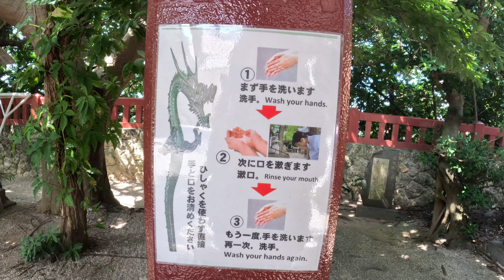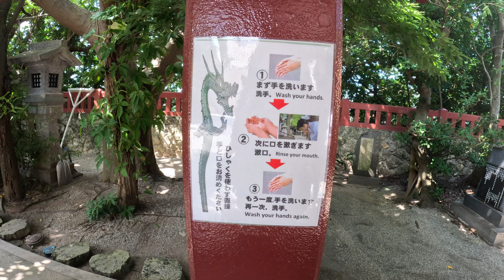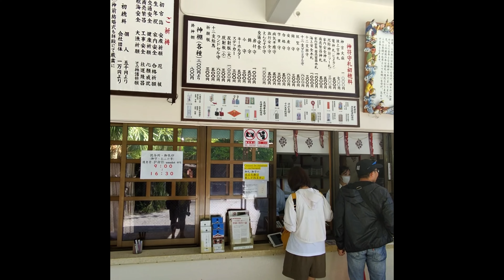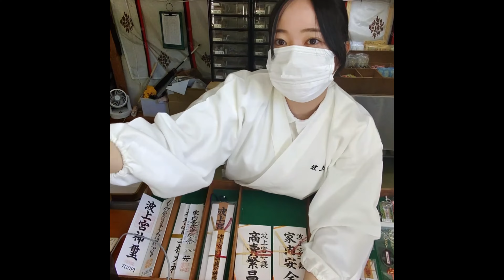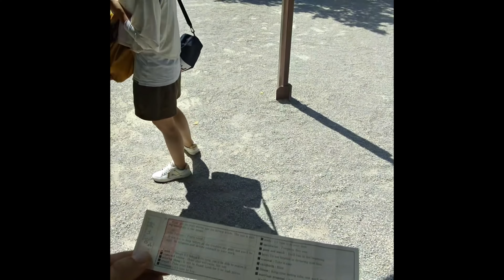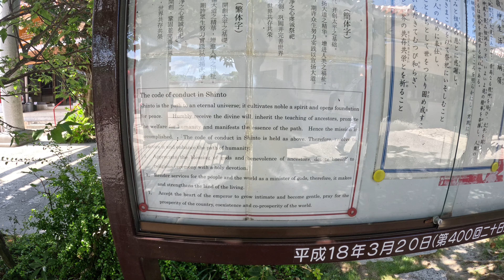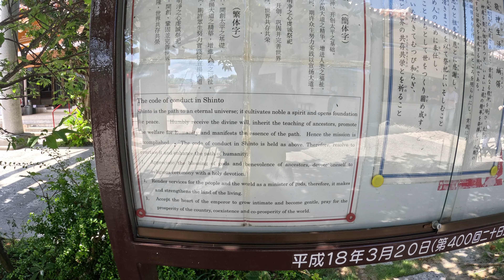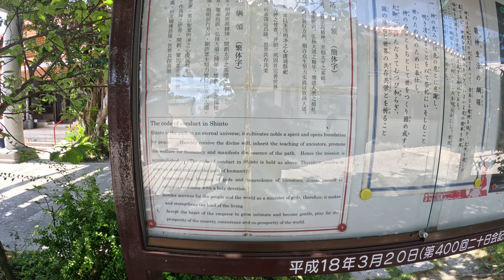Worst Beach View in The World? Japan Day Walking Tour